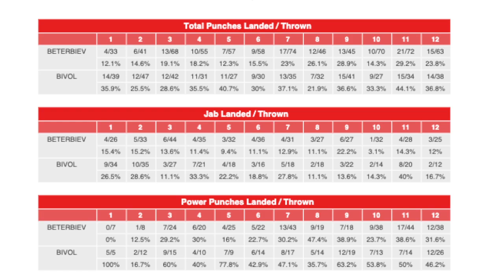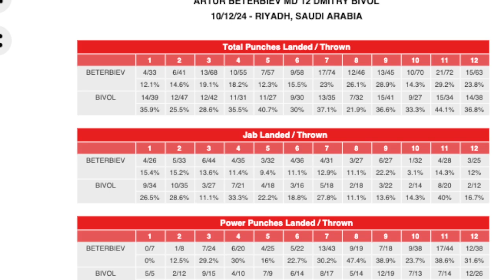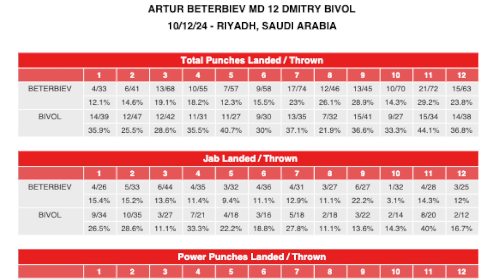BIVOL LOSS HIS RIGHT TO COMPLAIN. BETERBIEV GETTING OLD. BENAVIDEZ NOT READY? THROW MORE PUNCHES!